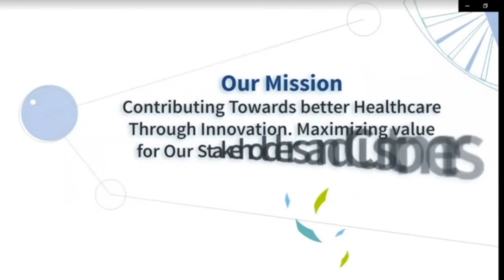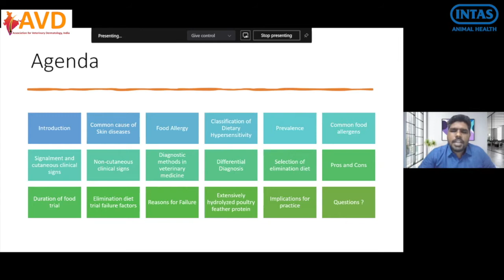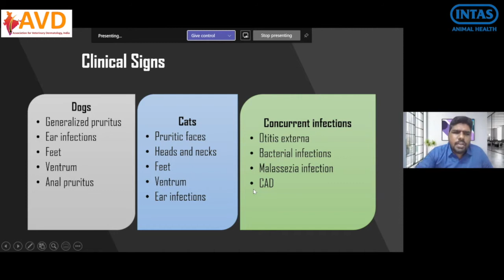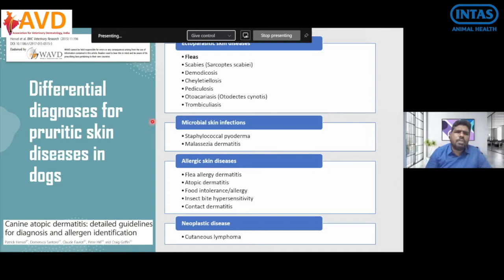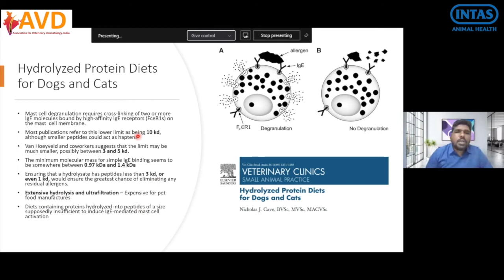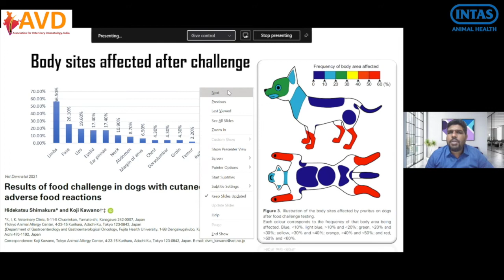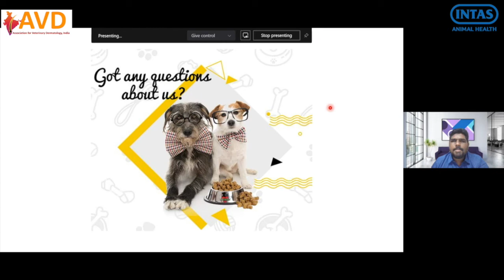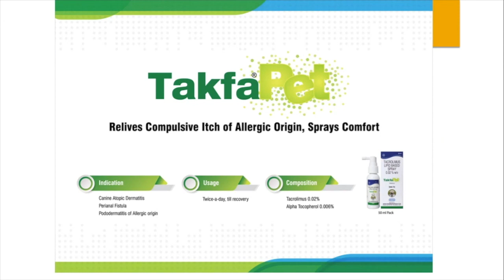AVD INTAS webinar on 27-06-2021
Association for Veterinary Dermatology (AVD), India and Knowledge Partner, Intas Animal Health organised webinar on

* Cutaneous Adverse Food Reactions in Companion Animals*

SPEAKER: Dr. Bala Guru Chinnappan
Clinical Pet Nutritionist
Chennai, Tamil Nadu
27th June’ 2021 | SUNDAY
18:00 HRS (IST)
On: Microsoft Team

Dr.B.Nagarajan,
President, AVD India,
AVD India and Intas Animal Health Webinar Team